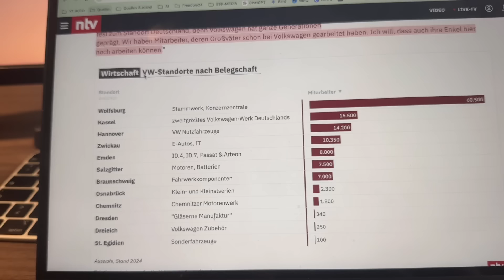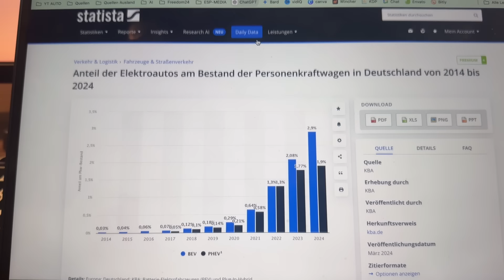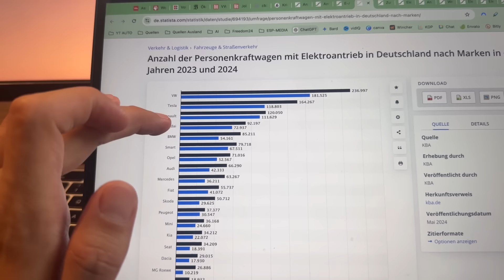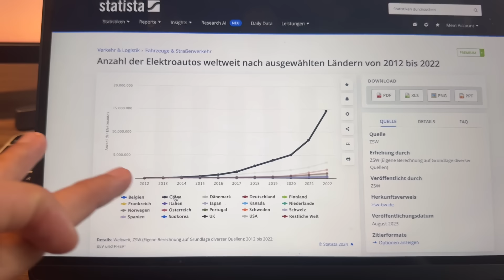„Der Ausblick auf das nächste Jahr ist gruselig“ | Steuerberater Roland Elias